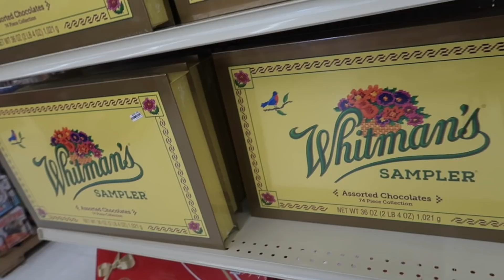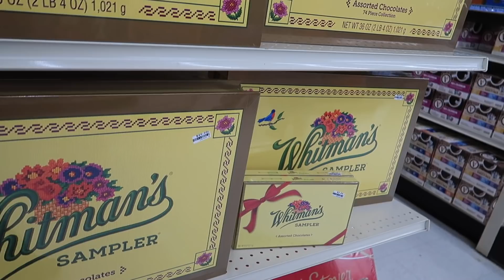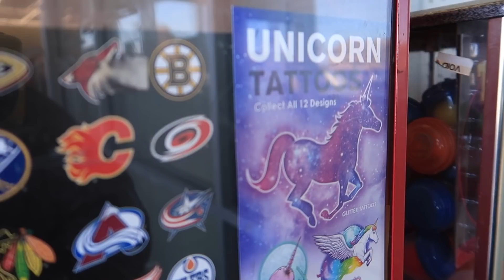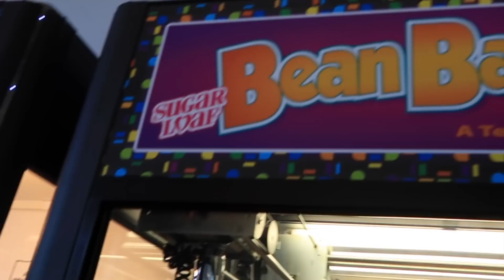RIDE WITH US ON OUR SATURDAY VLOG!!!!